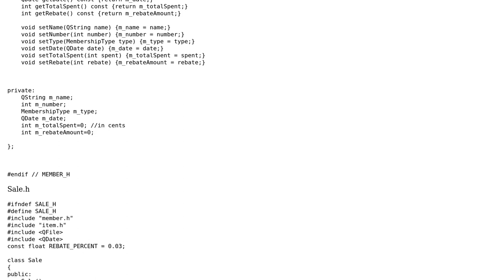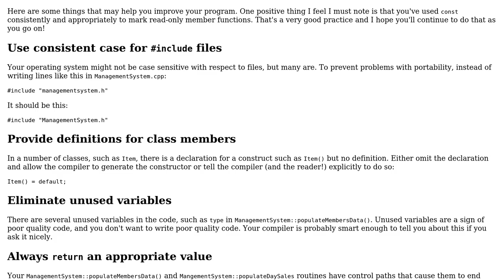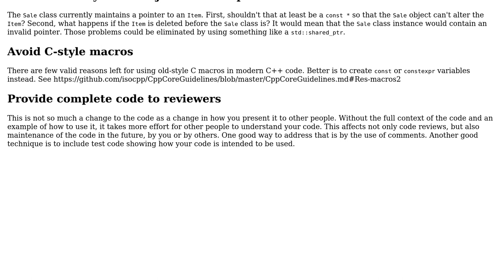Code Review: Qt / C++/ Warehouse Club Management System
With thanks & praise to God, and with thanks to the many people who have made this project possible! | Content (except music & images) licensed under CC BY-SA | Music | Images & others | With thanks to user userresu user Edward user dfhwze and the Stack Exchange Network Trademarks are property of their respective owners. You are responsible for your own actions.